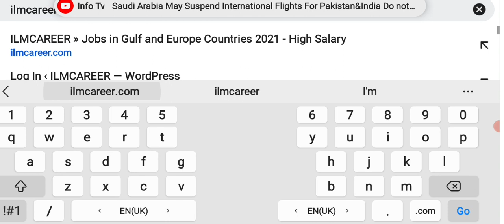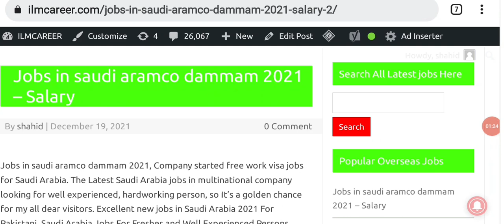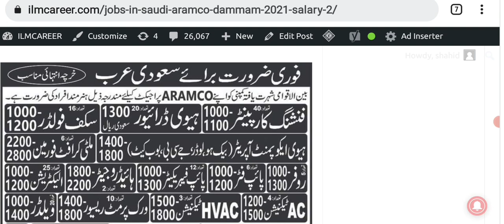Latest Thousands jobs in Saudi Aramco for Pakistani